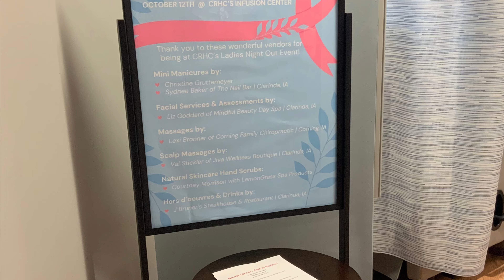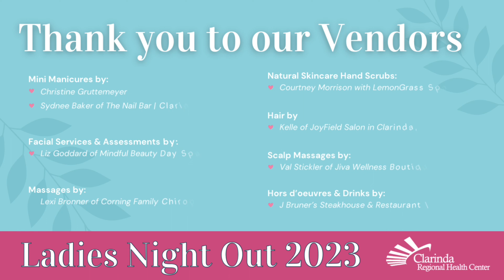2023 Ladies Night Out Recap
If you missed our Ladies Night Out Event that was hosted in CRHC’s on October 12th, 2023, then check out this video recap of the evening!